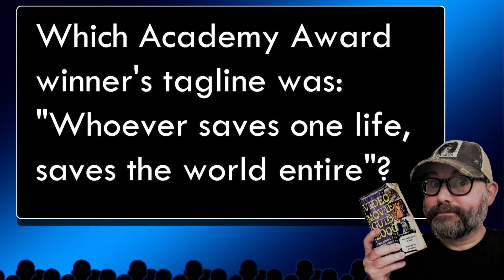MORNING MOVIE TRIVIA FUN! EP 88 😃